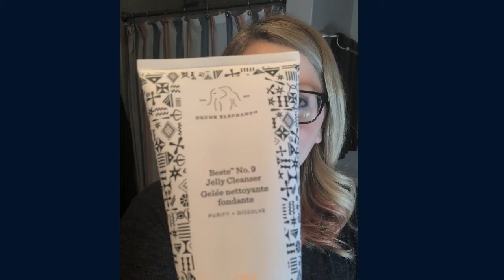My Nighttime Skin Care Routine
In this video, I'm showing you exactly what my nighttime skin care routine looks like and sharing all of the products that I use.

A little bit more About Me:  I’m a female small business owner.  I create fast and easy recipes for busy people.  I’m a mom to three kids - twins and a toddler.  I'm a two-time cookbook author (a Baby Food Maker Cookbook and a 5 Ingredient Cookbook).  On my website, SweetPhi.com, you will find thousands of recipes and cooking tips.

✔️And for even more fun, sign up for my weekly newsletter